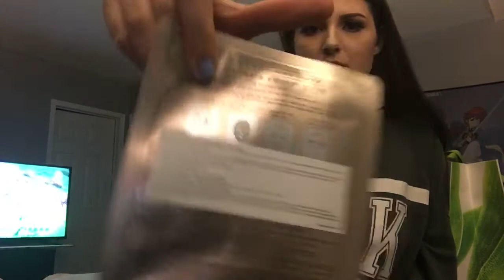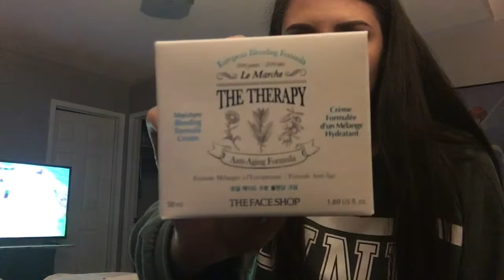Food Babies & Beauty Products!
Sorry I wasn't able to film to much footage for this vlog!